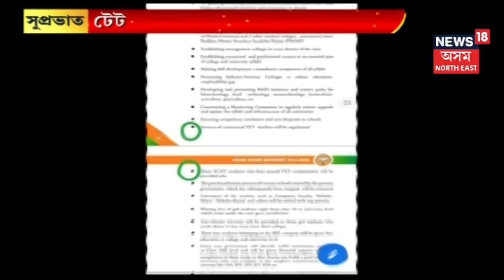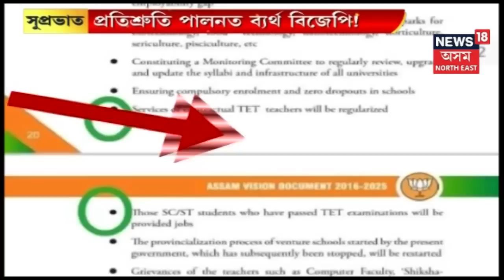Three Years After Forming The Government BJP Is Yet To Fulfil The Promises Made To TET Teachers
BJP had promised many things to the TET teachers and even after three years of forming the government, the BJP party is yet to fulfil their promises.